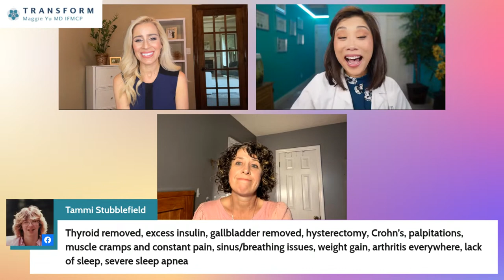Why a Diagnosis DOESN’T Matter For Turning Around Chronic Symptoms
Do you have any of these symptoms: fatigue, pain, brain fog, insomnia, allergic reactions, heart palpitations, shortness of breath, gut issues, insomnia, irritability, anxiety, unexplained weight changes, swallowing problems, thyroid issues, hot flashes, or irregular periods? Have you gone to a doctor, or too many doctors, trying to get answers and a diagnosis? Or worse yet, maybe you’ve gotten a diagnosis only to be told there was nothing they could do for you or if there was, the treatment didn’t help. If this feels like the frustrating hamster wheel you’ve been running on, you’re now in the right place.

We’re asking the ground-breaking question: does a diagnosis even matter? We’ll shine a light on a whole new way of approaching these symptoms! And we’ll have real-life case examples– people who have walked this exhaustive path with their own symptoms and who were finally able to turn it all around. How? They’ll share their journey and insights. We’re turning the whole idea of a conventional diagnostic expedition on its head! By the end, you might just be asking yourself, who cares what my diagnosis is anyway?!

Chat with our team here to see if we can help and to learn more about the root cause approach!